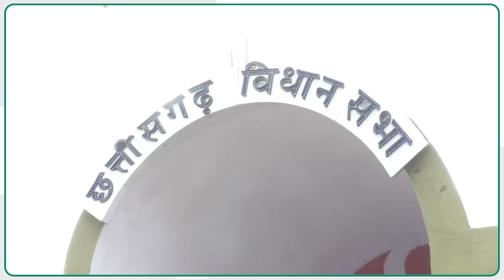Chhattisharh Vidhansabha में जब भिड़े बृजमोहन अग्रवाल और अजय चंद्रकार, Raman Singh बीच में आए!